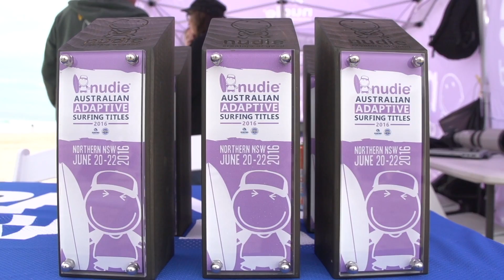Surfing Australia TV - Season 5, Episode 9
Surfing Australia TV is a monthly, half-hour program hosted by Sam Squiers. It showcases the organisation’s many different programs from junior development, through to elite athlete coaching, event management and industry education.